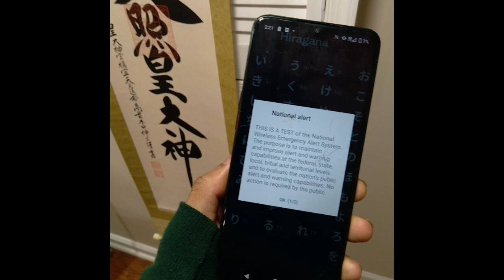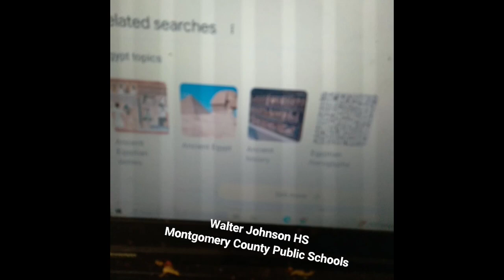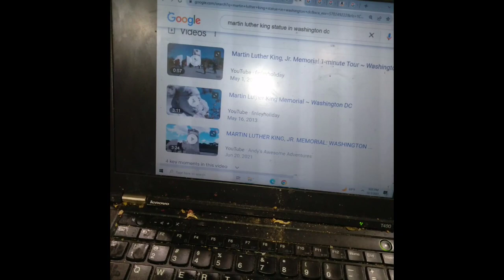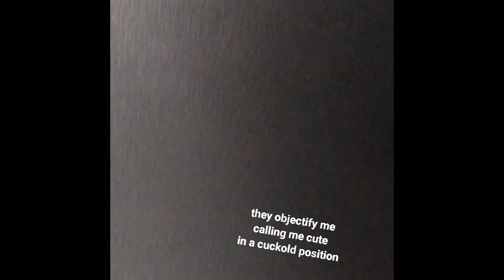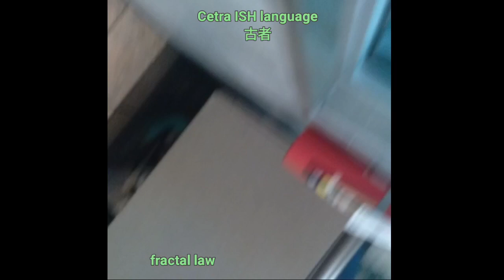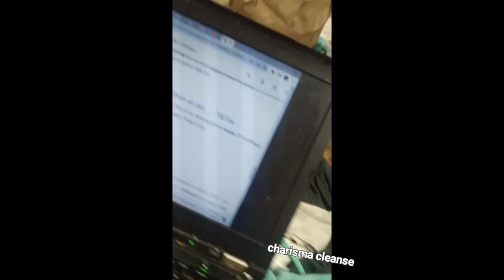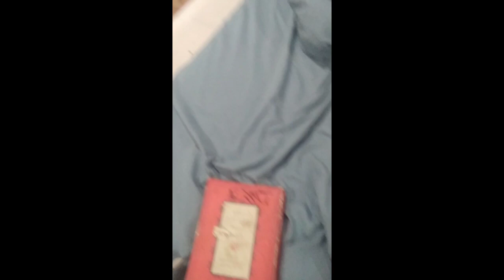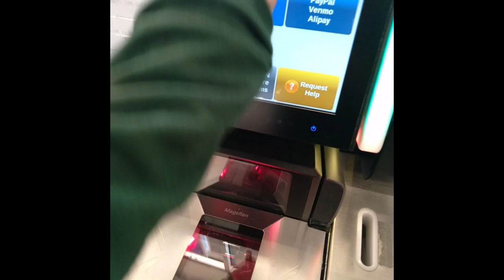A+神道AcademicJewishMysticismウイグル解放 WJHS teenCIA teach adults HBRW Shapeshifter 2notB rigid🇯🇵pineal松果体